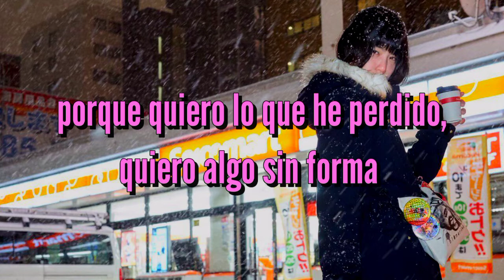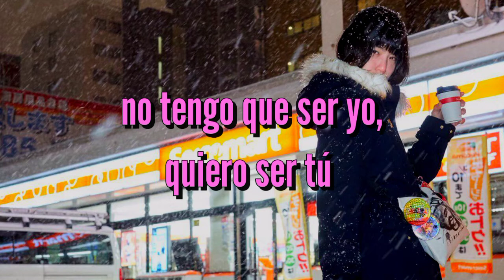Mariko Goto - mahousyoujo [sub Español] M@HφU☆少女。。// 後藤 まりこ